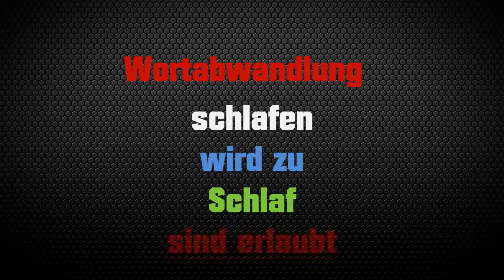Anhang zur ersten Aufgabe des Turniers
Die Begriffe:

Gruppe 1-3

Gruppe 4-9

Waschbecken , Hodenkobold , Steckdosen befruchter, Challange,
Antielopenschenkel , Kekse , Ps4 , Kamehameha ,